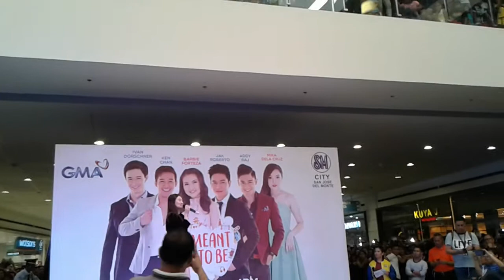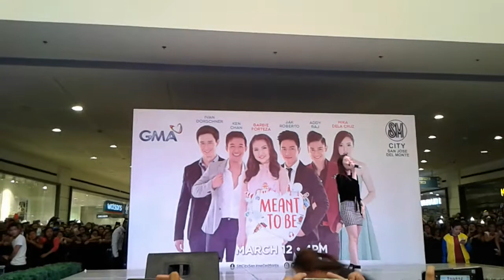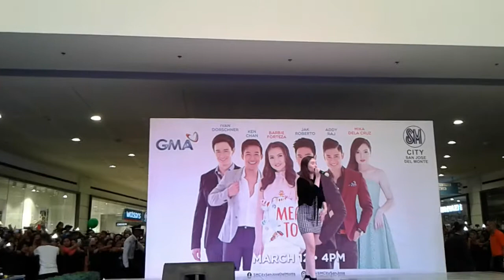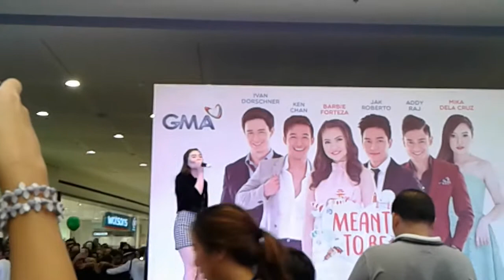Mika Dela Cruz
Meant To Be Mall Show in Sm City San Jose